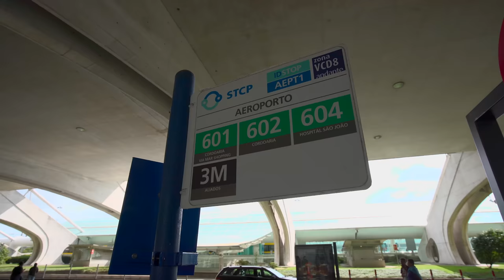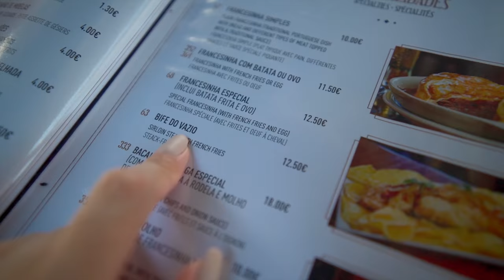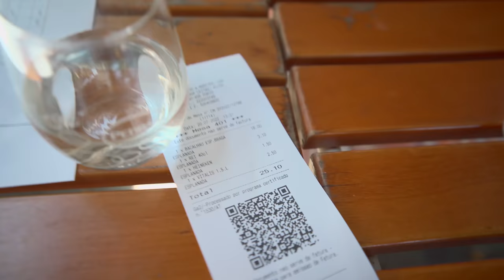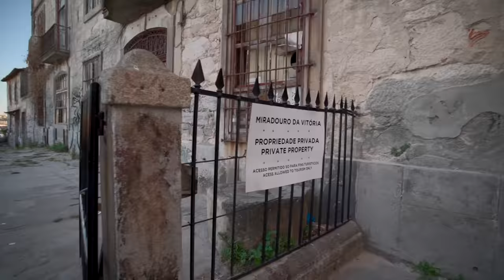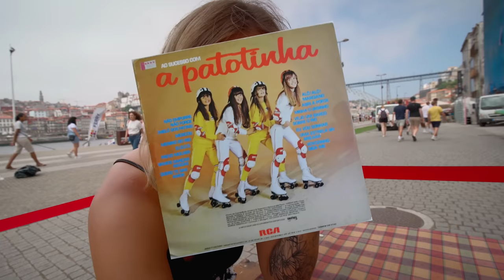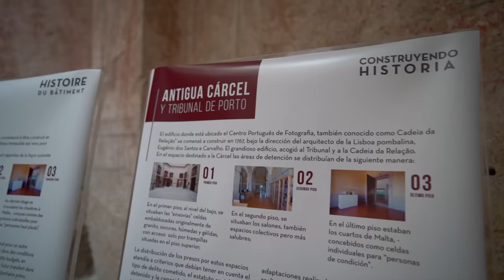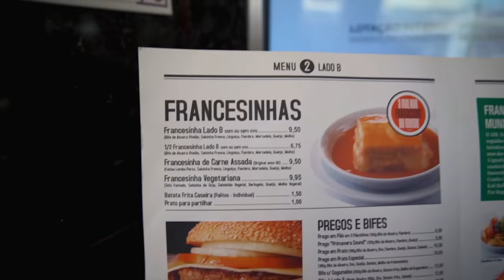¿Por qué Oporto es la mejor ciudad de Europa?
Oporto ha sido elegida TRES veces como el mejor destino de Europa en la última década  😱 así que decidí viajar hasta allí para comprobar si realmente lo merece y, de paso, enseñaros toooodo lo que hay por ver en esta increíble ciudad.

imaginBankdeCaixaBank [Tarjeta emitida por CaixaBank Payments & Consumer, E.F.C., E.P., S.A.U.] NRI: 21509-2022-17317

👇🏼SÍGUEME AQUÍ
- Canal de vlogs (en inglés): @Azul & Tom